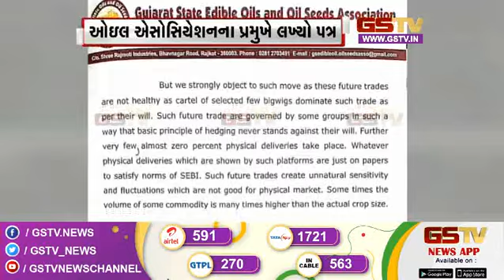વડાપ્રધાન નરેન્દ્ર મોદીએ ઓસ્ટ્રેલિયાના વડાપ્રધાનને આપ્યું છે આમંત્રણ સાથે અન્ય સમાચાર | Gstv News